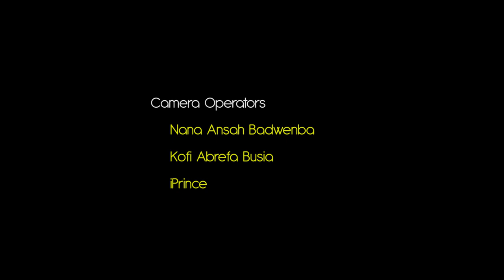Colona Police Episode 3